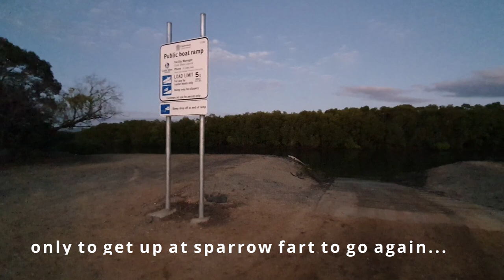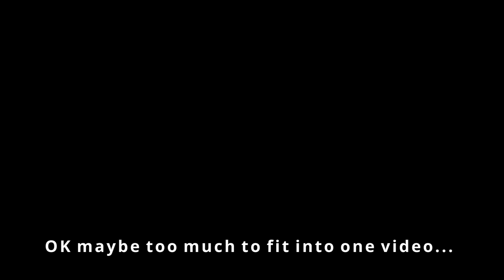Starke River Part 3 - Anchors Deep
The Part 3 to our Part 1 & 2. This video takes off where the other was left.
Third and fourth day fishing.
(Part 1 was 12 hour drive up and 12 hour fish the next day)
(Part 2 was fishing the shoals)

We were able to head down the coast with less then perfect weather...but some epic views!!! had a few camera fails...silly gopro...but that is what happens.

And as the thumbnail shows... it wasn't all fish hookups!